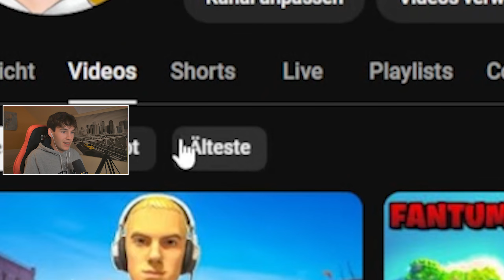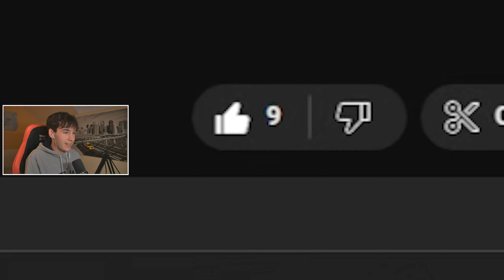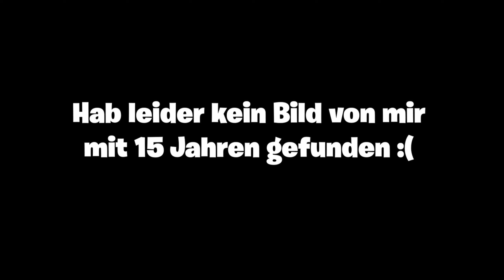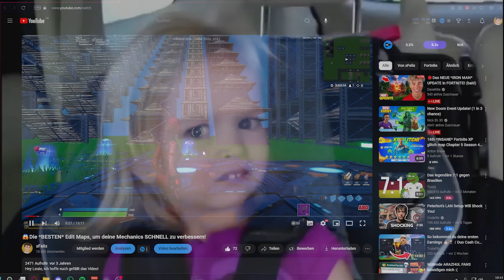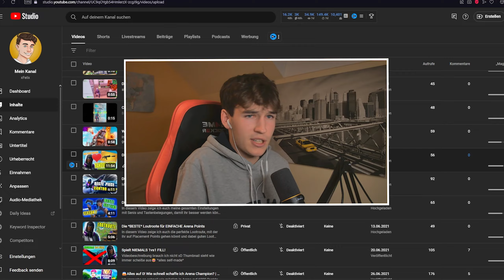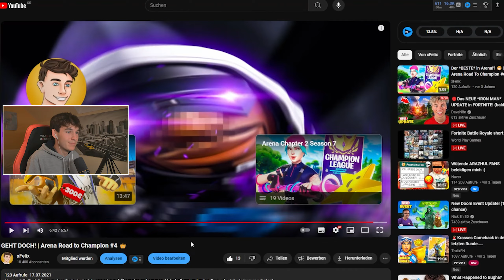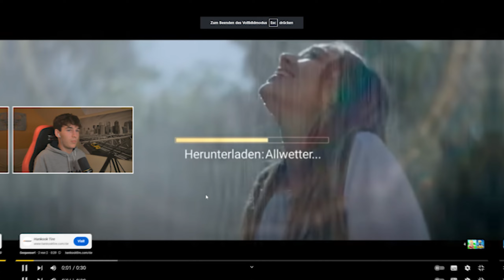Ich REAGIERE auf meine ERSTEN *GELÖSCHTEN* Videos! 😵 (peinlich)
🔥Trage meinen Creator Code "xfelixyt" im Item Shop ein! ᵂᴱᴿᴮᵁᴺᴳ

✔️ Dieses Video ist Kinderfreundlich / Familienfreundlich!

► 2024 by xFelix